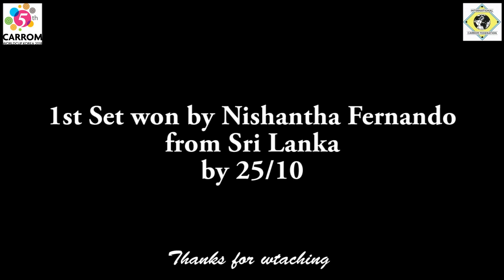Carrom World Cup Korea 2018 Pre Quarter Final 1st Set Azim Ali vs Nishantha Fernando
Azim Ali from Maldives played with Nishantha Fernando from Sri Lanka in Pre Quarter Fianl Game.
Nice White Slam just before starting; both were in good shape !!